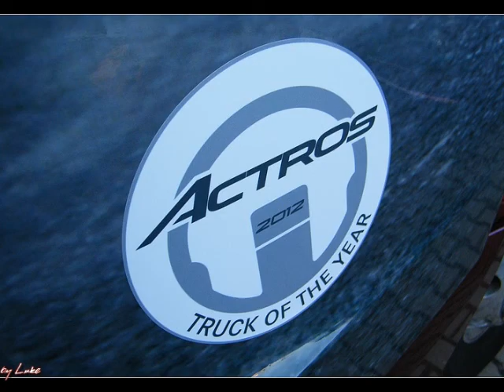MB Actros MP4 .. New Actros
Best trucks in 2012 year!!
Mercedes-Benz Actros MP4